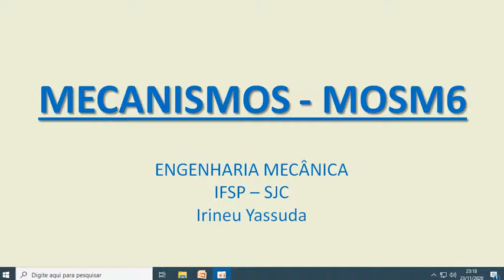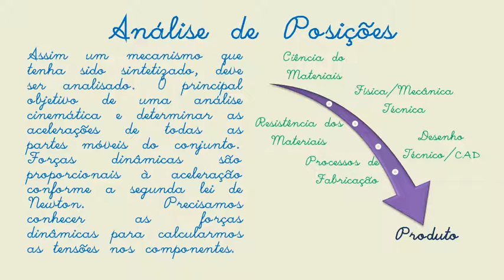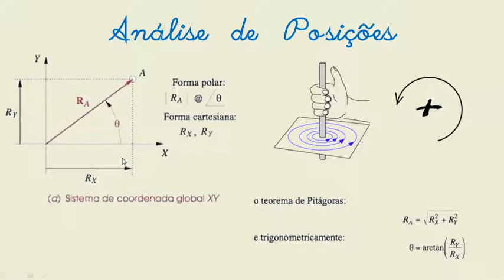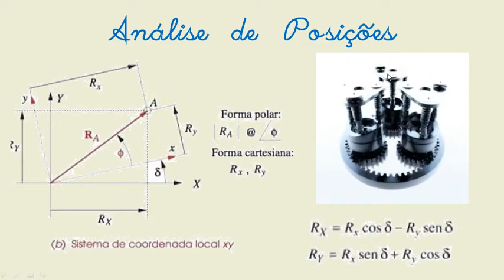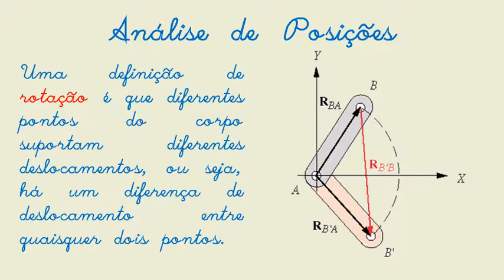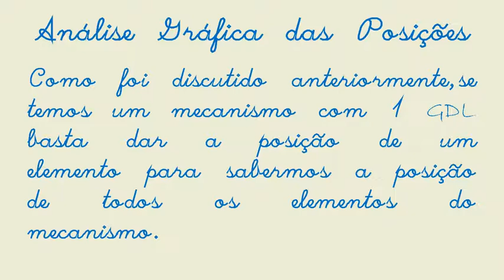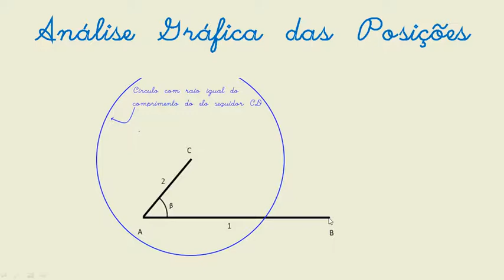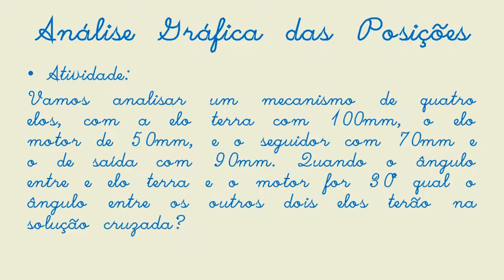MECANISMOS MOSM6 aula 6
Análise Posições
Coordenadas Polares e Coordenadas Retangulares
Análise Gráfica das Posições